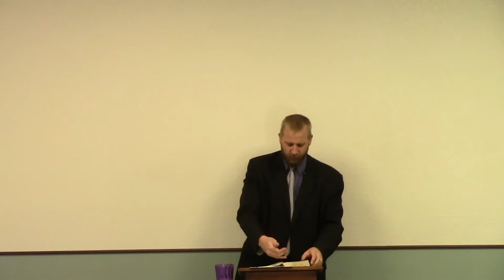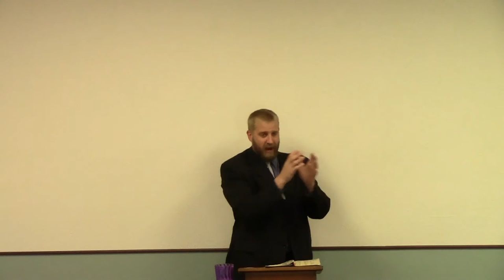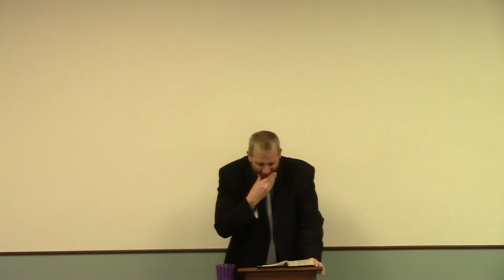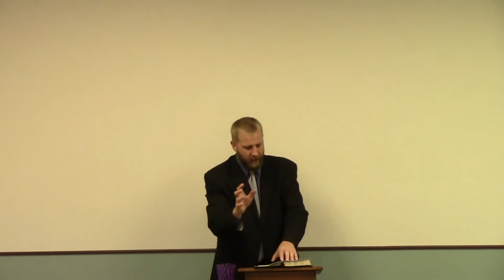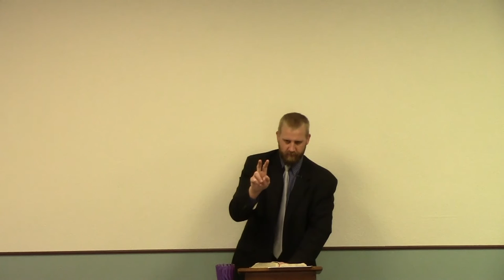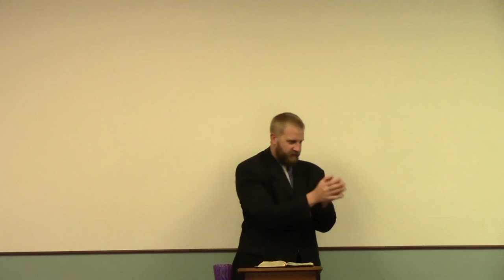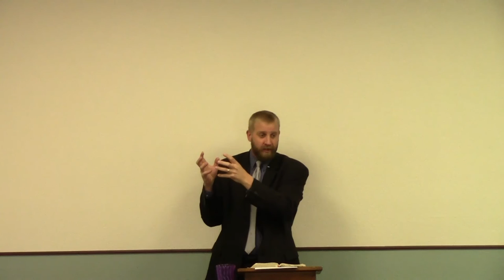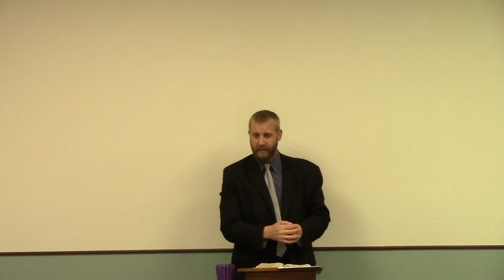The Christian Vote